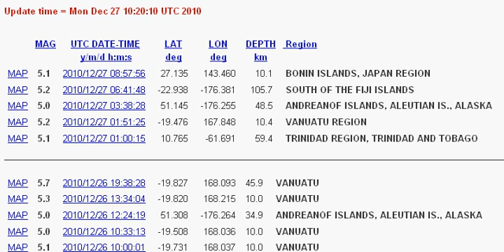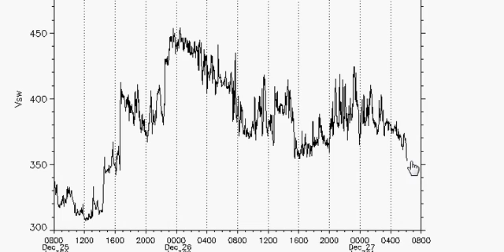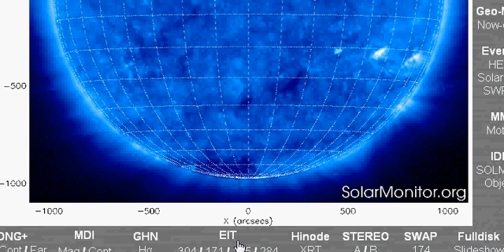Earthquake / Volcano Watch Dec 28-30, 2010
Low Xray and dropping Solar winds continue to indicate the potential for a 7.0+ Magnitude event during this watch period.
First regiions Targeted sits 28-33 Degrees South Latitude:
Main area at risk for significant earthquake are North Island New Zealand/ Kermadec Islands Regions or  Valparaiso / Coquimbo Regions in Chile during this watch period.

Second Target zone sits at 36 Degrees South Latitude and the most likely areas at risk are the South-Indian Ocean Regions ans southeast of easter Islands, possible magnitude 5.5-6.0.

Last area of the watch would be 60-62 Degrees South Latitude and the best fit area mapped is the Pacific-Antarctic Ridge, possible magnitude of 6